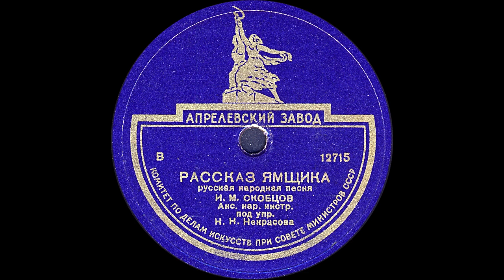РАССКАЗ ЯМЩИКА русская народная песня, исп. И.М. СКОБЦОВ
РАССКАЗ ЯМЩИКА русская народная песня, исп. И.М. СКОБЦОВ, Анс. нар. инстр. под упр. Н.Н.Некрасова